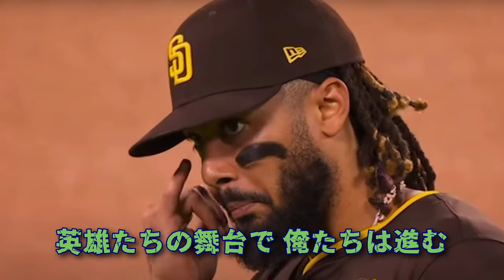大谷翔平 山本由伸 タッグで地区制覇を祝福 「英雄たちの舞台」【AI音楽発信】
ドジャースがパドレスを3勝2敗で下し、リーグ優勝決定シリーズ進出を決めました！この勝利の背後には、大谷翔平選手と山本由伸選手の輝かしい活躍があります。パドレスのエース、ダルビッシュ有投手との熱い対決も見どころでしたが、ドジャースの強力打線が決定的な場面で力を発揮。特に大谷のホームランや山本のピッチングが勝利に大きく貢献しました。

この動画では、ドジャースの快進撃を祝福し、次のメッツとの決戦に向けて応援するために制作した歌をお届けします。大谷と山本、そしてチーム全体が見せた素晴らしいパフォーマンスに加え、ワールドシリーズへの道がますます近づいています！英雄たちが織りなす新たな伝説の舞台が、これからも続いていきます。

次はメッツとの大一番！ドジャースが栄光の道を進む瞬間を、共に応援しながら見届けましょう。これからの戦いに胸を熱くし、さらなる奇跡を期待して、一緒に盛り上がりましょう！

「英雄たちの舞台」

英雄たちの舞台が 今ここに
山本もダルも 未来を掴むそのために
大谷はその背中を見つめながら
勝利を信じて バットを振る

英雄たちの舞台で 俺たちは戦う
ドジャースがパドレスに勝利し
3勝2敗で進む道
次はメッツとの決戦へ 栄光を目指して
英雄たちの舞台で 俺たちは輝く

スタジアムに響く 歓声とともに
大谷の一撃が 光を放つ
仲間と共に戦い抜くその姿が
俺たちを鼓舞する 英雄たちの力

英雄たちの舞台で 俺たちは進む
パドレスを超え 次はメッツと戦う
ワールドシリーズの夢が近づく

ダルと山本が火花を散らす
その激しい戦いを超えて
俺たちは次の栄光を掴む
新たな伝説が ここに生まれる

英雄たちの舞台で 俺たちは勝つ
栄光への道が広がり続ける
メッツとの決戦に向け 俺たちは進む

The Dodgers defeated the Padres 3-2 and advanced to the League Championship Series! Behind this victory are the brilliant performances of Shohei Otani and Yoshinobu Yamamoto. The heated battle with Padres ace Yu Darvish was also a highlight, but the Dodgers' powerful batting line-up showed its strength in the decisive moments. In particular, Otani's home run and Yamamoto's pitching contributed greatly to the victory.

In this video, we will deliver a song created to celebrate the Dodgers' rapid progress and to cheer them on for the next showdown with the Mets. In addition to the great performances shown by Otani, Yamamoto, and the entire team, the road to the World Series is getting closer and closer! The stage for a new legend woven by heroes will continue.

Next is the big game against the Mets! Let's cheer them on together and watch the moment the Dodgers go down the road of glory. Let's get excited about the upcoming battle and hope for even more miracles together!